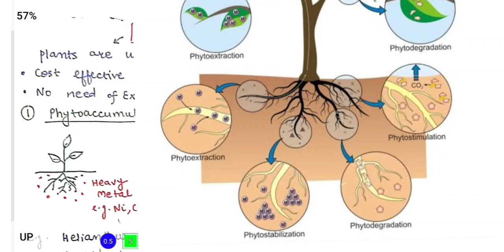PhytoRemediation || Types, methods#notes 🤩biotechnology